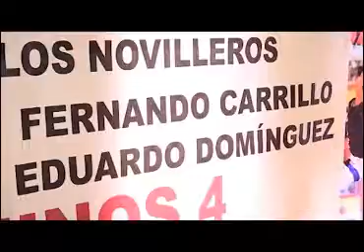Presenta ITDT Novillada en San Miguel Contla